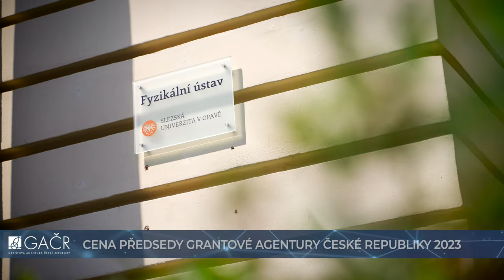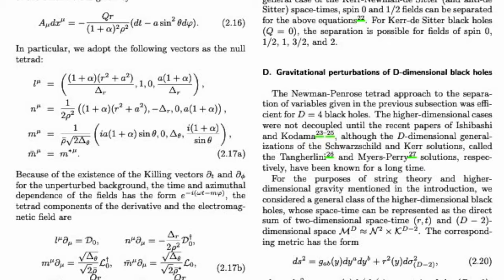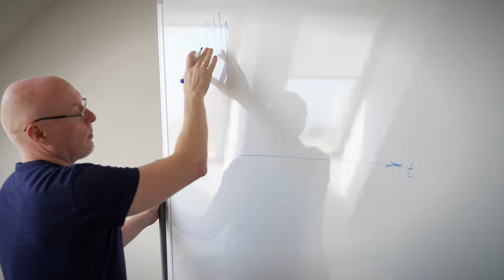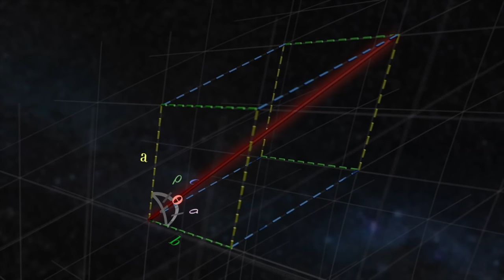Roman Konoplya, laureát Ceny předsedy GA ČR 2023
Roman Konoplya, Ph.D. - Slezská univerzita, Fyzikální ústav v Opavě

Cena předsedy GA ČR udělena za oblast věd o neživé přírodě – za řešení projektu Testování silné gravitace prostřednictvím černých děr